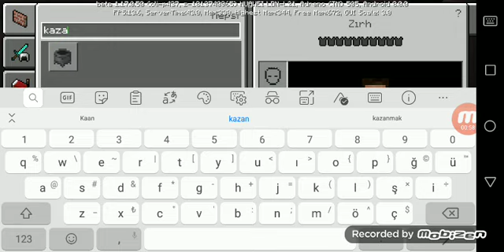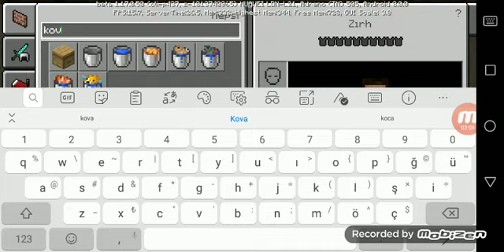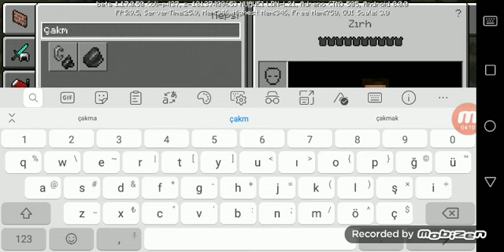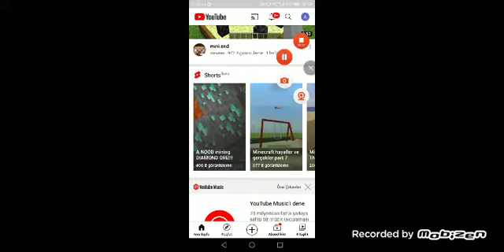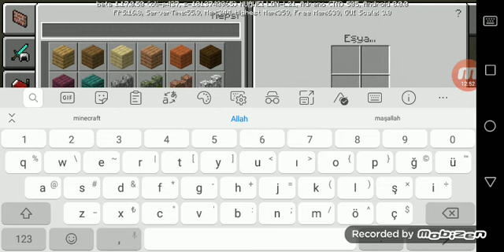Bir tane sudan sınırsız su kaynağı yapma makinesi Minecraft efsanemi gerçekmi